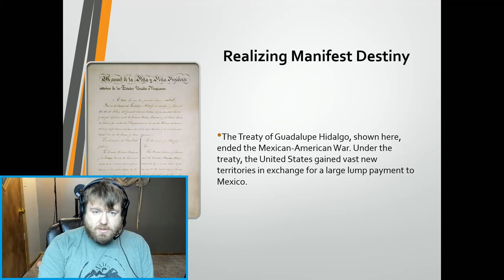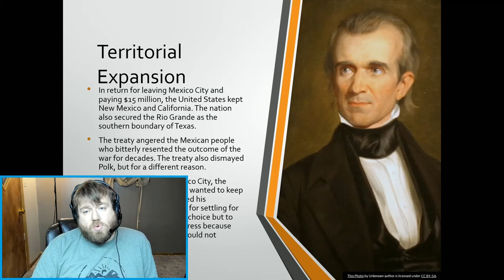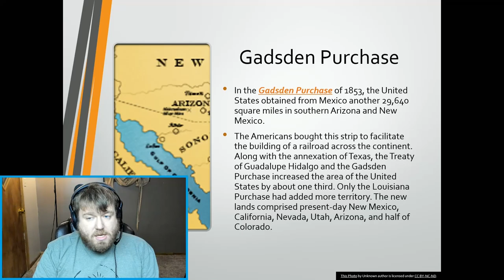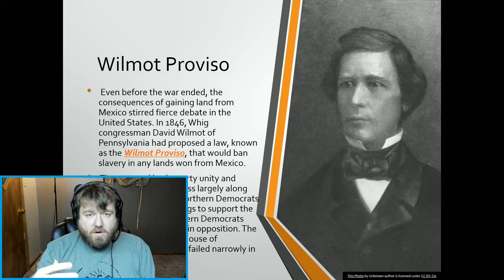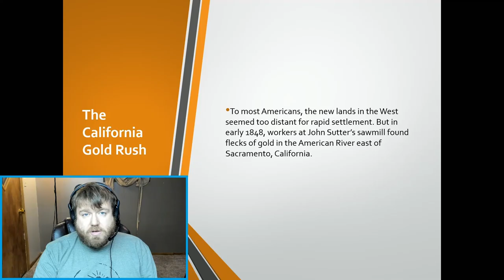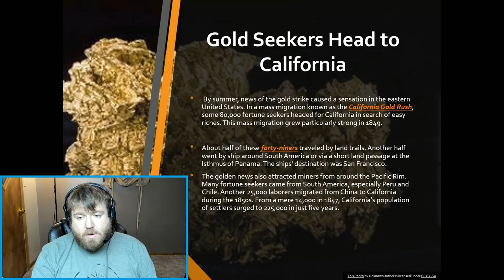[Contemporary Studies] Post War Settlements and Striking it Rich!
This video discusses the settlements after the Mexican-American War and the beginnings of the 1849 California Gold Rush!